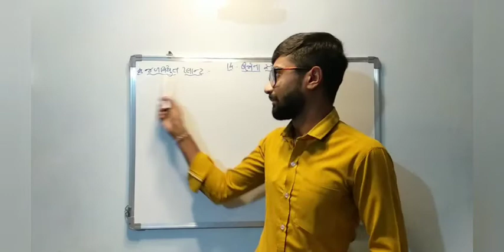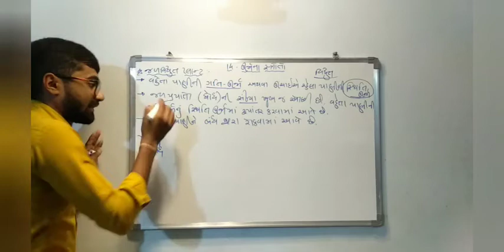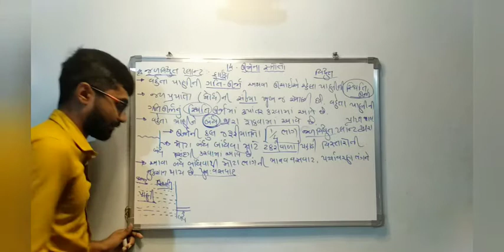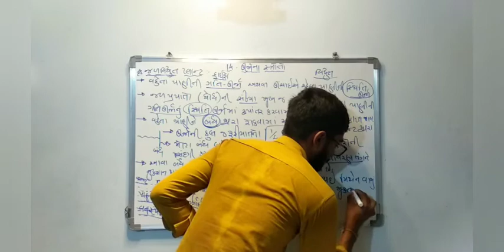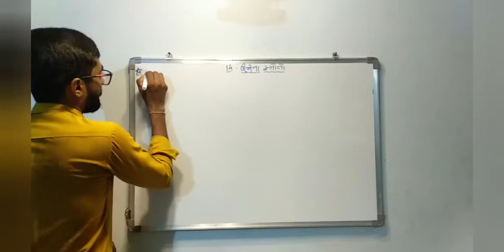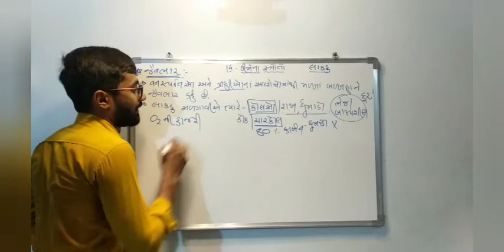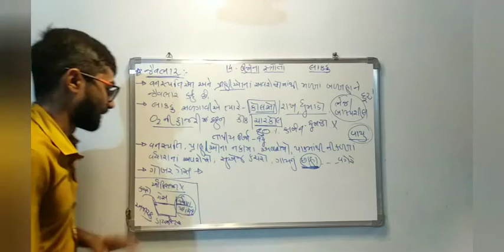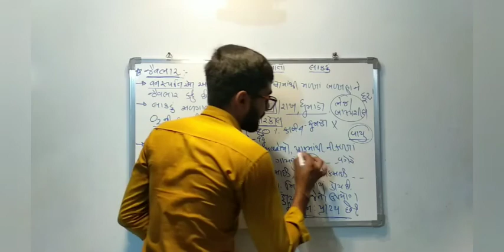Paresh Sir || Std 10 Science || Ch-14 ઊર્જાના સ્ત્રોતો || Part-3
Std 10 Science || Ch-14 ઊર્જાના સ્ત્રોતો || Paresh Sir

Kotak Secondary & Higher Secondary School
Moti Taki Chowk
Rajkot
Mo.98790 30985